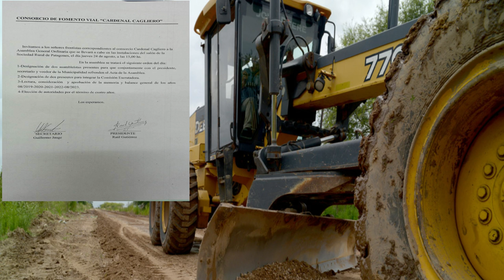CONVOCATORIA DEL CONSORCIO DE FOMENTO VIAL CARDENAL CAGLIERO